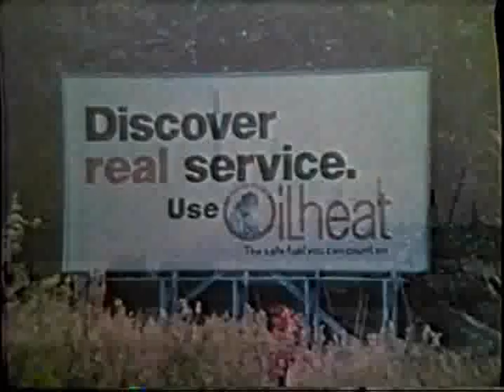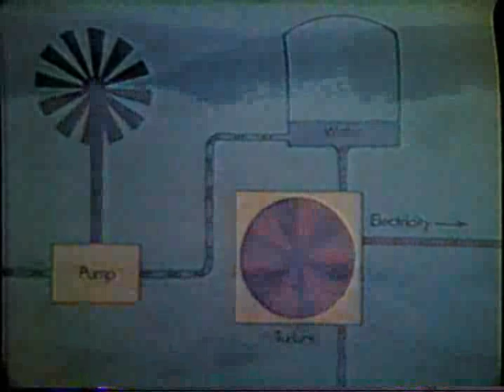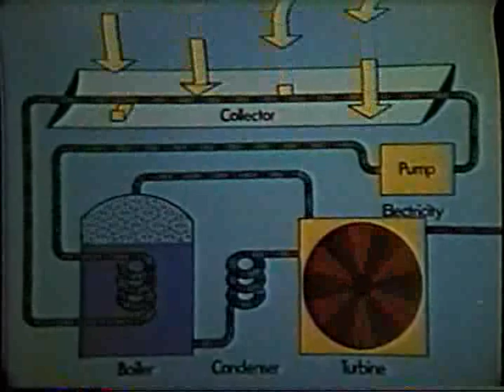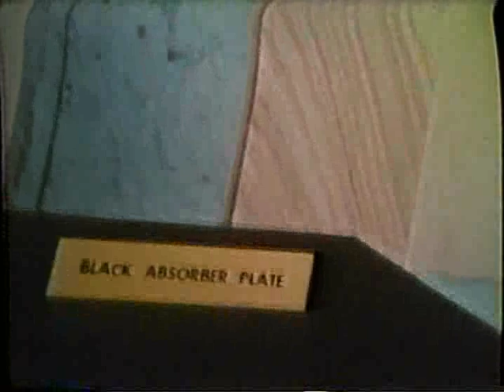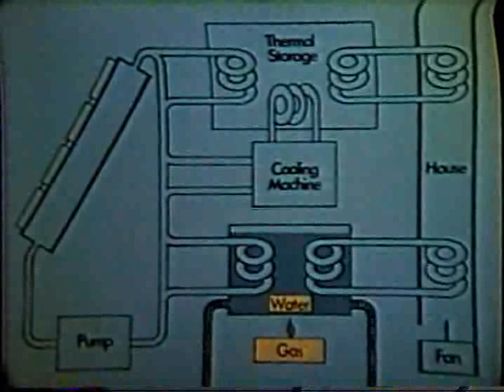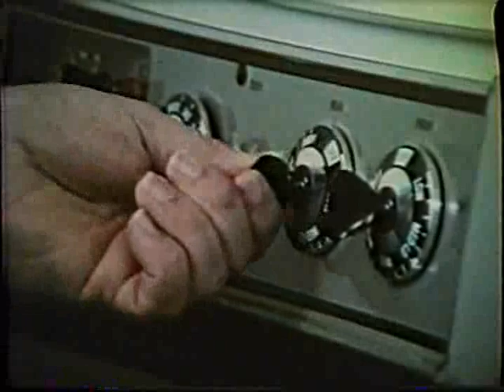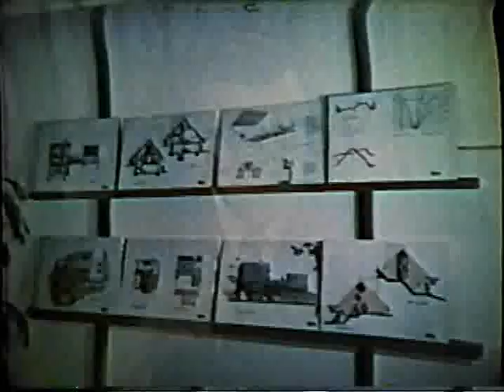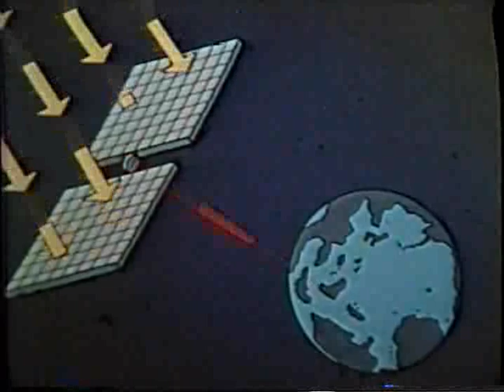The Age of the Sun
1974 documentary about solar energy. Glen/Kaye Films. Produced and Directed: Doug Kaye. Associate Producer: Cessna Glen. Photography: Tom Houghton, Doug Kaye. Sound: Janet Forman, Cessna Glen. Animation: Doug Kaye. Assistant Camera: Michael Farrell. Production Assistant: Dik Krider.

Sorry about the poor quality. Shot on 16mm Ektachrome. Transferred to VHS, then to DVD then ripped. But hey...we beat Al Gore by 32 years!